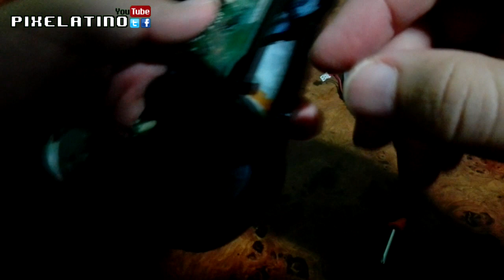Mando PS4 reparacion y limpieza